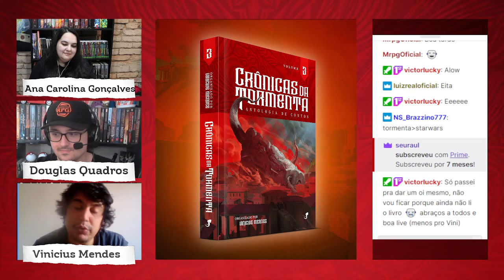Jambô com Spoilers 01 - contos do Crônicas da Tormenta vol.3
Assista ao vivo e interaja com os participantes toda sexta-feira ao meio-dia

Ana das Redes e Douglas Quadros recebem o editor Vinicius Mendes para analisar os dois primeiros contos de Crônicas da Tormenta 3, antologia de contos ambientada no universo de Tormenta20.